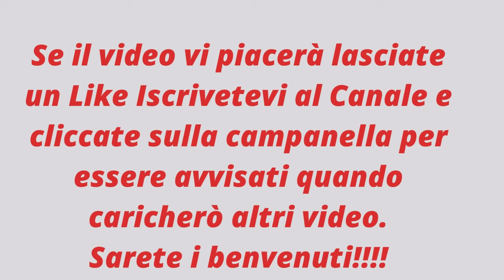Dji Mini 2 e App Litchi ottima accoppiata!!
In volo con il mio Dji Mini 2 in modalità Follow Me con l'App di terze parti Litchi!!